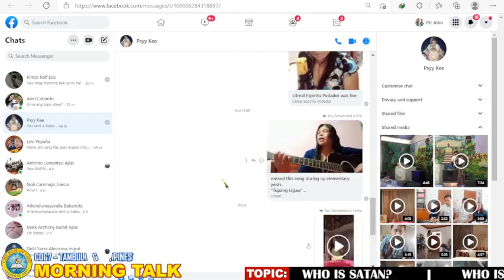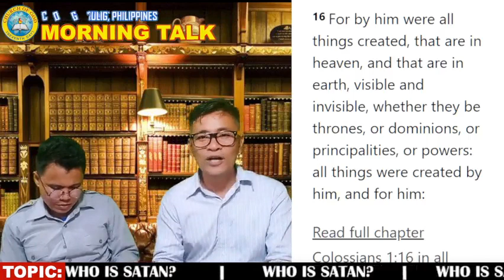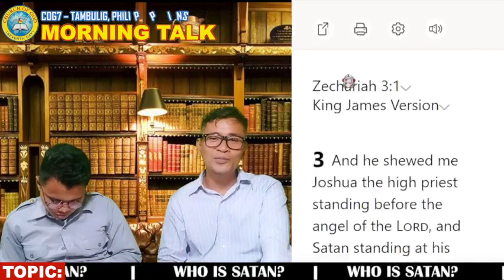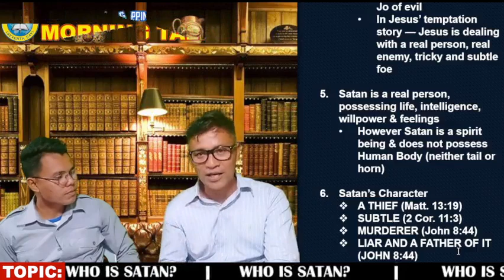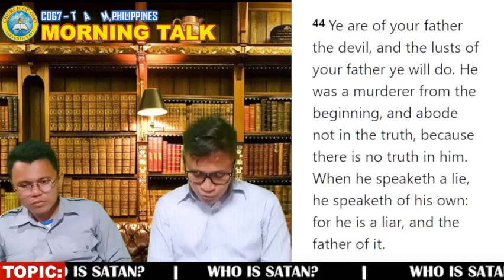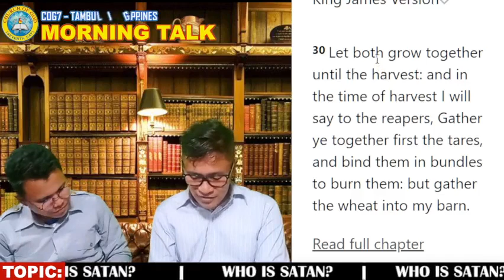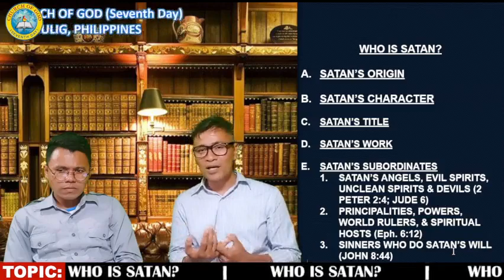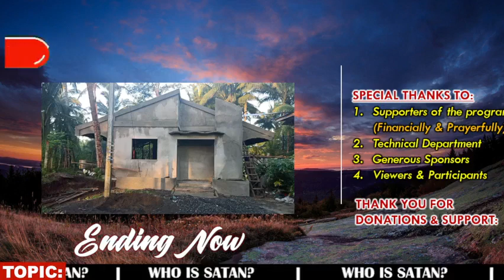WHO IS SATAN?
𝐂𝐎𝐆𝟕-𝐓𝐚𝐦𝐛𝐮𝐥𝐢𝐠 𝐏𝐡𝐢𝐥𝐢𝐩𝐩𝐢𝐧𝐞𝐬
𝐌𝐎𝐑𝐍𝐈𝐍𝐆 𝐓𝐀𝐋𝐊
𝐓𝐎𝐏𝐈𝐂: WHO IS SATAN?
𝐓𝐎𝐏𝐈𝐂 𝐒𝐂𝐇𝐄𝐃𝐔𝐋𝐄𝐒:
𝑀𝑜𝑛𝑑𝑎𝑦 - DOCTRINAL issues
𝑊𝑒𝑑𝑛𝑒𝑠𝑑𝑎𝑦 - CHRISTIAN Living
𝐹𝑟𝑖𝑑𝑎𝑦 -  LEADERSHIP Course
tanx for your financial support more grace. . .
 send to:
Edwyn John Villarante
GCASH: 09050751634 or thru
Palawan / Mlhuiller